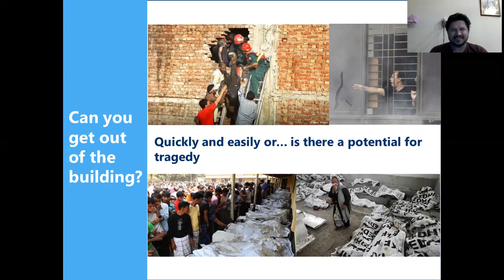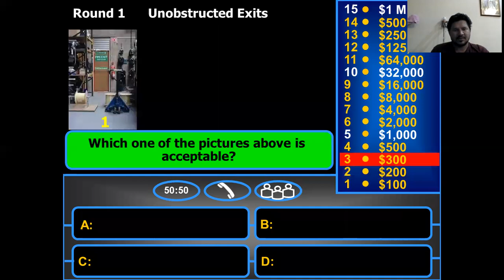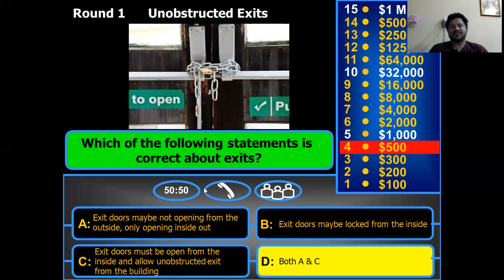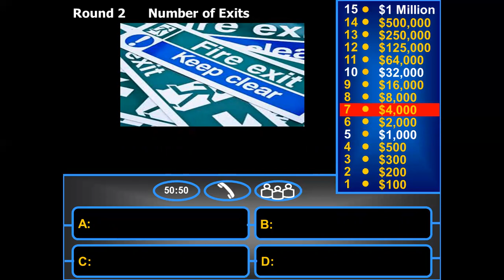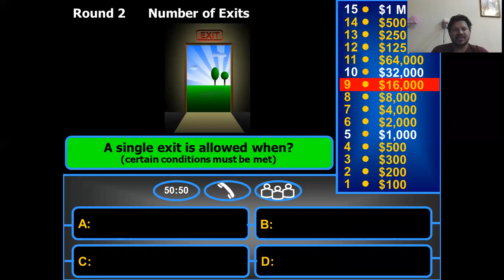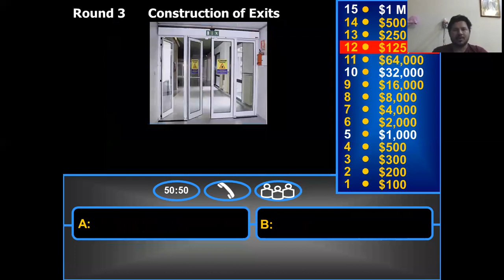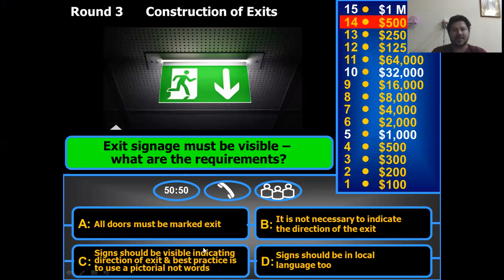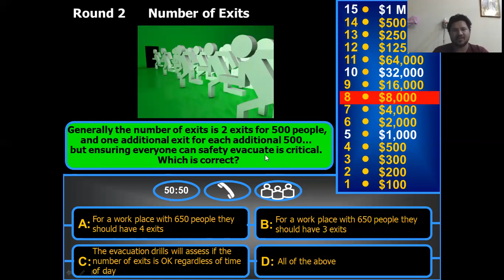Safety Quiz Competition-001 (Accept the Challenge & WhatsApp the RESULT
Safety Quiz a challenge for everyone to achieve 100% score.